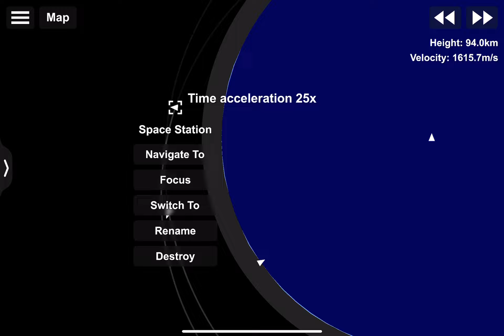Skylab Deorbit SFS